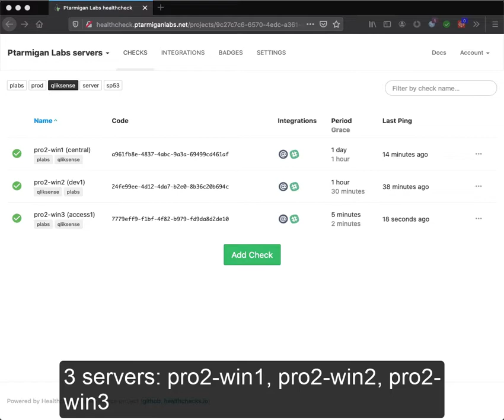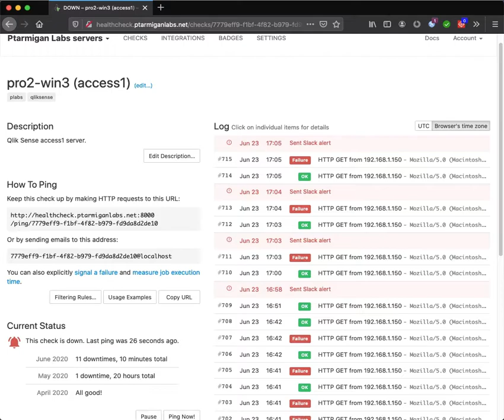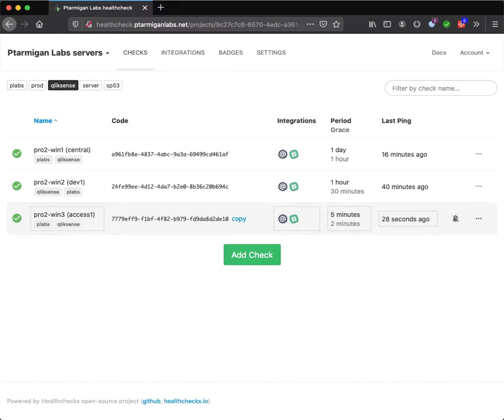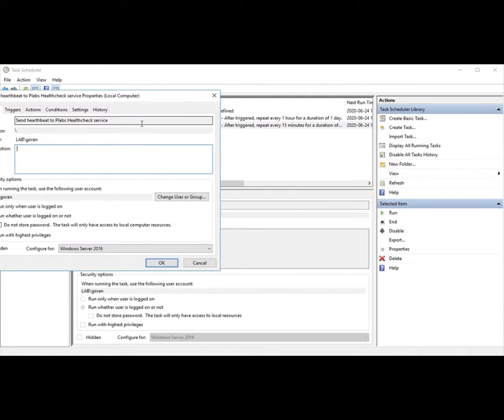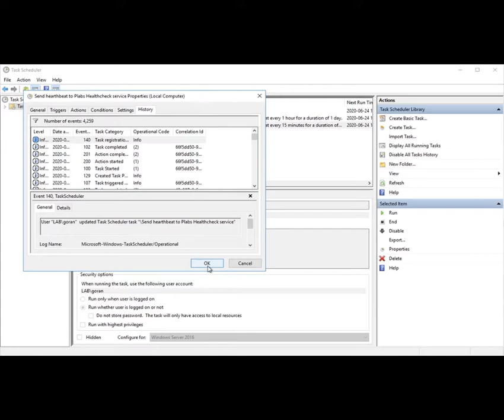Windows server monitoring using healthchecks.io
The video shows how healthchecks.io can be used to achieve a single monitoring dashboard for both Qlik Sense data availability, and the Windows servers that Qlik Sense runs on.

The concept can be extended to monitor other tools and systems too, for additional articles on this topic.